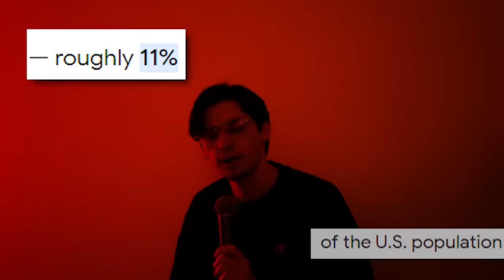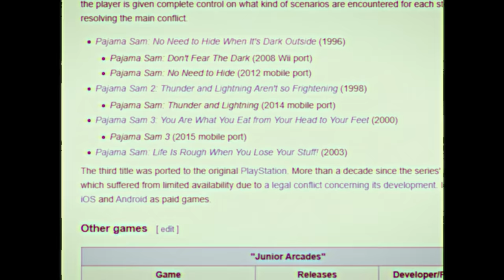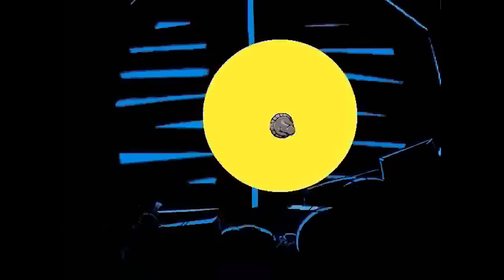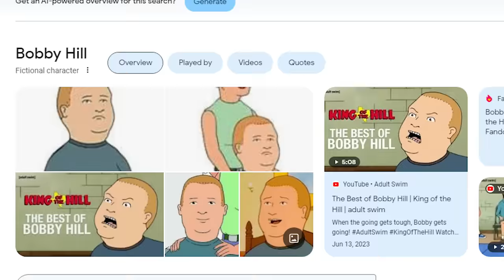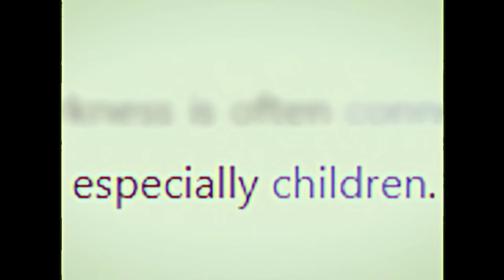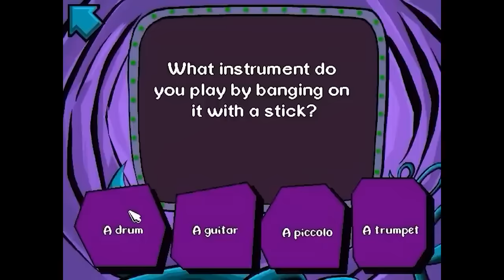The Most Bizarre Computer Game From My Childhood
In an age of heavy nostalgia bait, I thought, why not catch some fish (came up with that by myself)? Today we're looking at, probably, one of the most nostalgic centerpieces of my life, Pajama Sam. This game has it all, and I truly struggled to condense my thoughts into 20 minutes, but here we are... so I guess that means I did it. With 10 times more detail than I remember and a short and sweet playtime, this video is sure to be quite the journey.

Have an idea for a video?